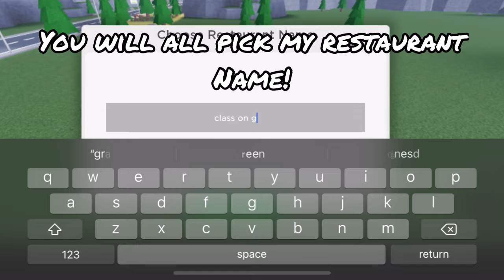OUR NEW RESTAURANT! - Restaurant Tycoon 2 #1